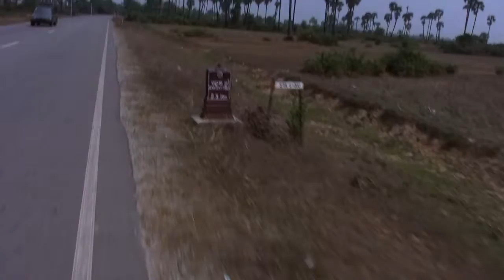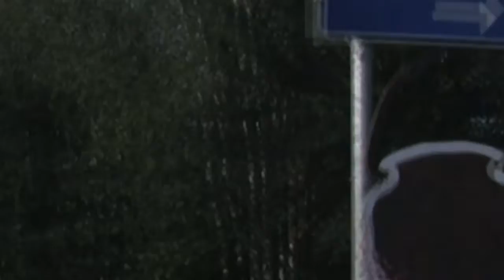Gettin' Lost: In the Middle of Nowhere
Driving a bicycle turns from everyday thing to something more magical if your goal is to get lost! This time we get lost in Finland and meet the quiet people.